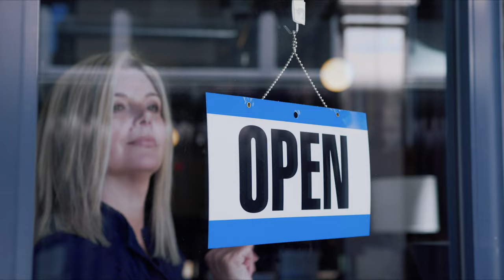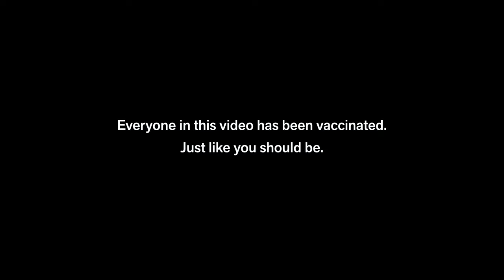Nail Communications | Back To The Office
Don't forget your pants. :)

Gold Winner, Film - Hatch Awards 2022

ABOUT NAIL COMMUNICATIONS
Nail Communications is where every brand finds its fascinating. For more than 25 years, Nail has made award-winning advertising, design and branding work for regional, national and global brands.